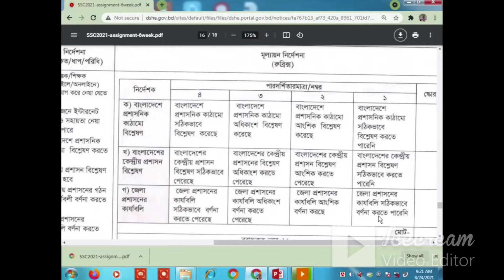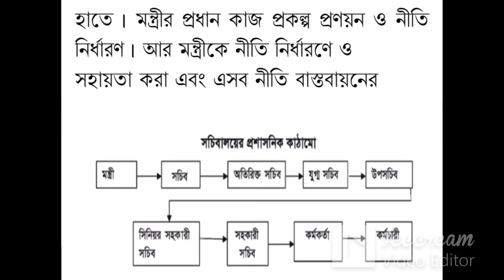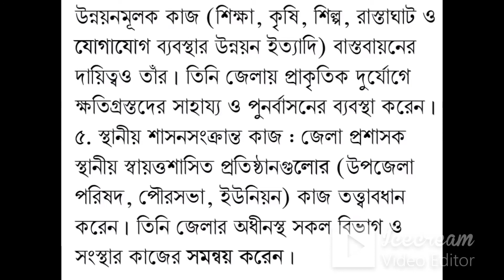Ssc Exam 2021 ll 6th week ll Civics Assignment ll Assignment Solution.